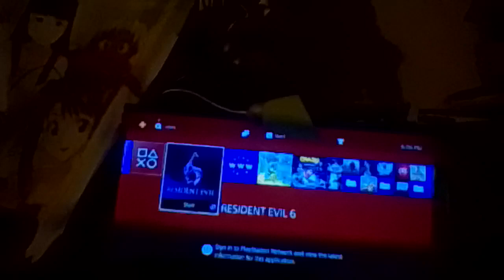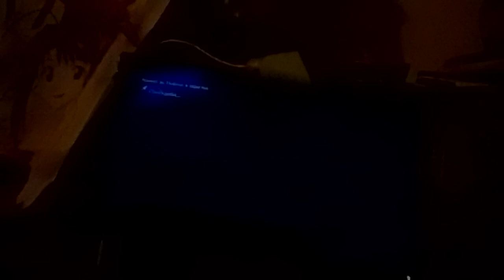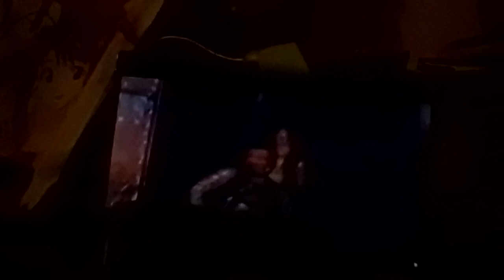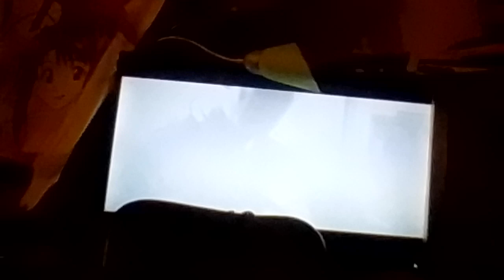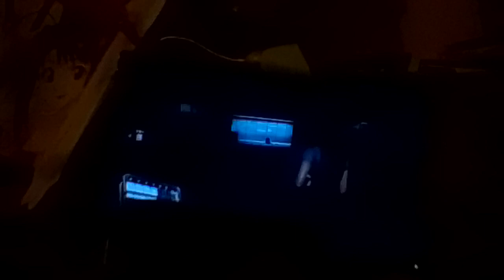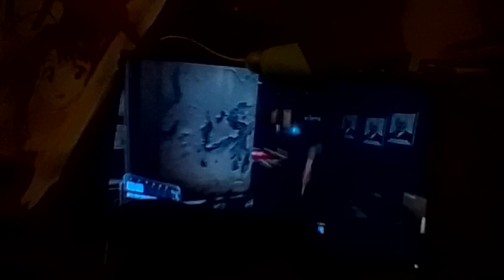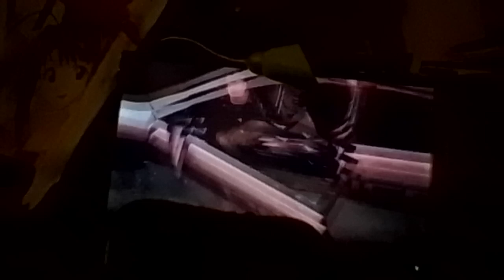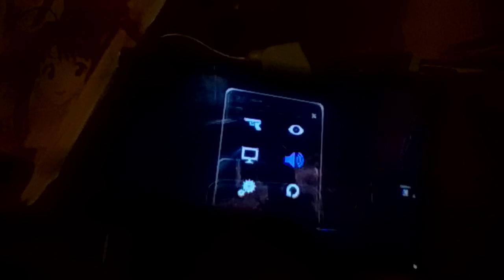let's play resident 6 evil gameplay PS4 long video